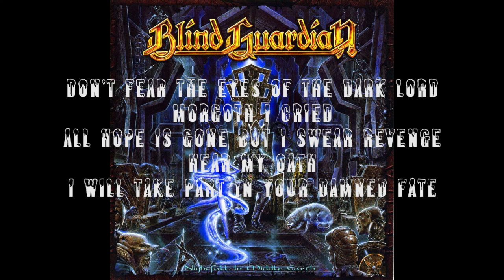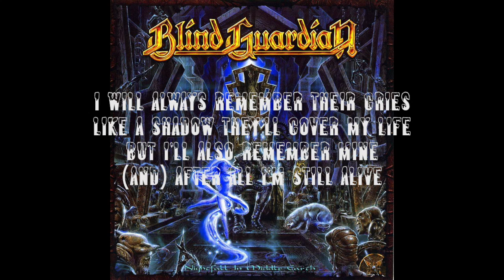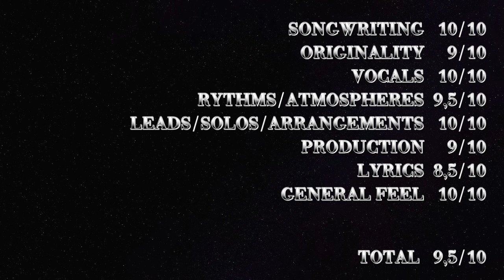Blind Guardian - The Curse of Feonor